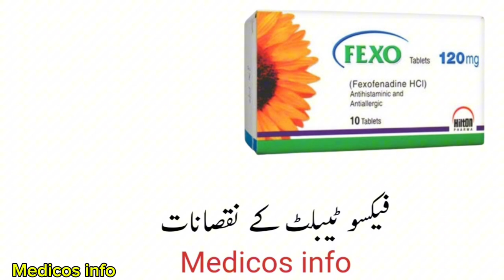Fexo tablet uses benefits and side effects in urdu/hindi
fexo tablet  uses to treat all type of indoor or outdoor allergy runny nose, itchy eyes, hives, urticaria, hay fever, pollen allergy, insect bite allergy etc. fexo tablet uses benefit side effects dosage and composition fexofenadine HCl   dihydrochloride  in Urdu